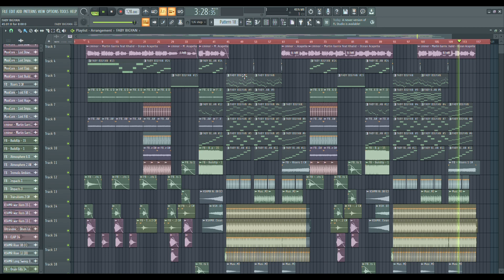& @DubVision - ID (Full Remake + FLP)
Hey producers!

I used samples from - Faby Bigyan Eternity VOL.1 & SSE Pack